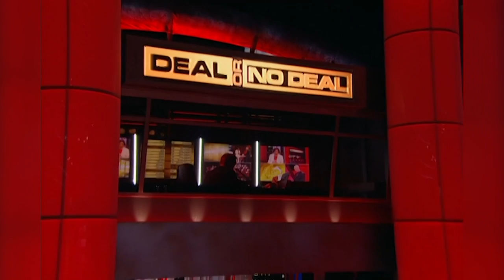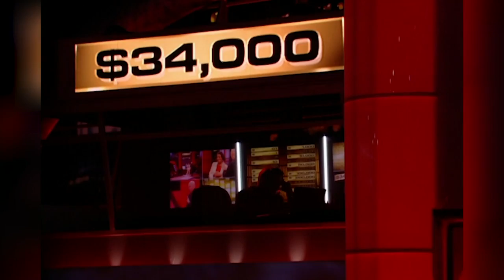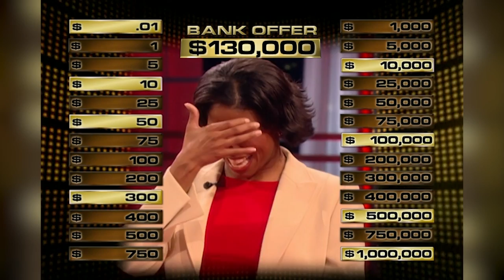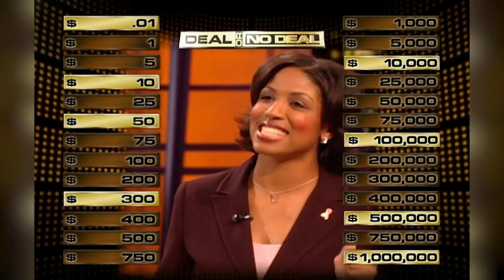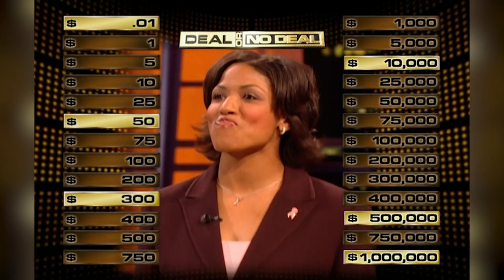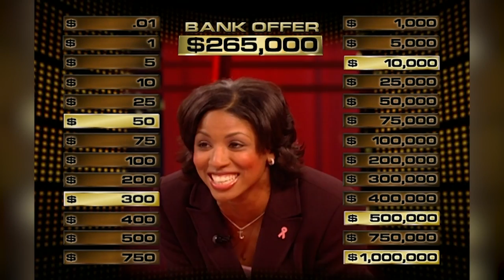Difficult First Quarter for Tracee | Deal or No Deal US | Deal or No Deal Universe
Tennessee State University women's basketball coach Tracee Jones is hoping to take her family on vacation. Can Tracee defend her way to the final round?